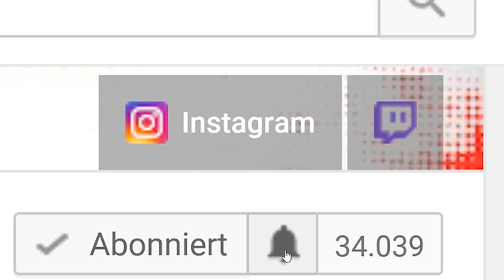999 IQ VERSTECK in SIMPSONS Prop Hunt (Fortnite Kreativ)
Heute spielen wir Prop hunt auf der Simpson Map wenn es euch gefällt lasst gerne ein Like und ein Abo da!

👪  DIE CREW!

😊  Dieses Video is Kinder freundlich / Familien Freundlich !